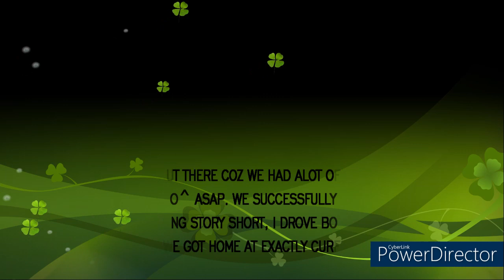How We Woke Up Fully Dressed Ready For Some Action | Jones Official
How we woke up fully dressed ready for some action.